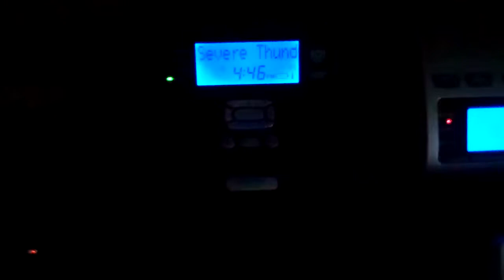EAS #815: Severe Thunderstorm Warning (9/12/2013)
Date/Time:
12 September 2013 @ 4:43 PM EDT

Warning Type/Event Number (in 2013):
Severe Thunderstorm Warning #185

Locations:
Lancaster County, PA
Eastern York County, PA